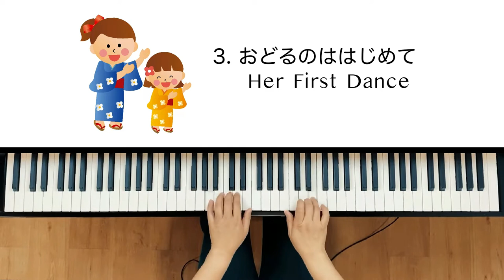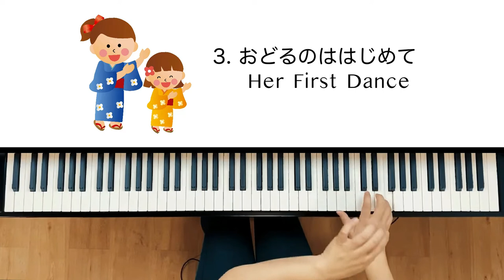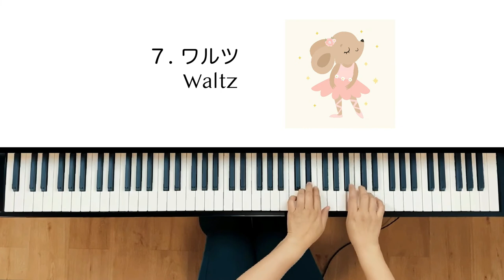Pictures for Children (Complete) || Abe Komei 【こどものえほん 阿部幸明】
Pictures for Children
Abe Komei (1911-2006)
Japanese composer

A set of 7 pieces for children.

Purchase Sheet Music:

こどものえほん
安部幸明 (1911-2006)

全7曲の子供のための小品集です。

楽譜購入リンク：
Purchase Sheet Music:

こどものえほん
Pictures for Children

00:00 1. 行進曲　March
01:03 2. 蝶は舞う　Dance of a Butterfly
02:29 3. おどるのははじめて Her First Dance
03:26 4. 子犬はじゃれる　Frisky Puppy
04:41 5. オルゴールでを聞きながらおやすみ　Lullaby of a Music Box
06:36 6. スケルツォ　Scherzo
07:47 7. ワルツ　Waltz

楽譜について：無料楽譜サイト（imslp.org 等）で手に入る楽譜についてはリンクしてあります。